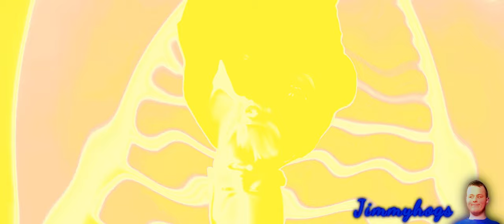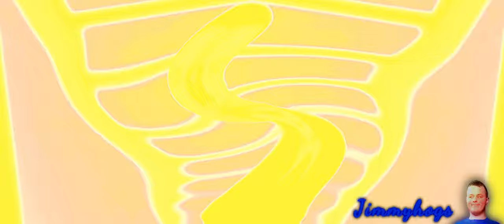Preview 2 No Love Center Effects Opposite Center Effects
Add me on Discord: Jimmyhogs#0001